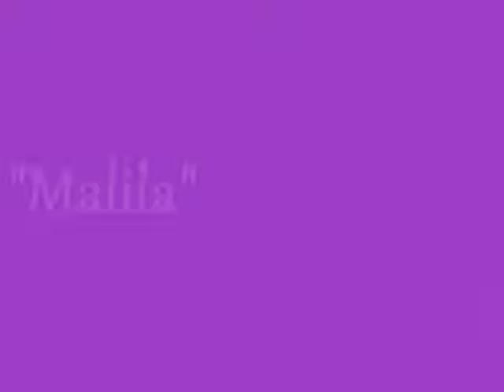Great Spirit's Wind Walker "Malila" - The Movie :)